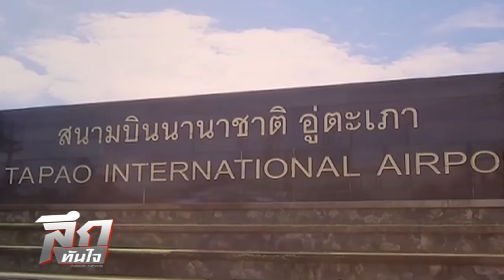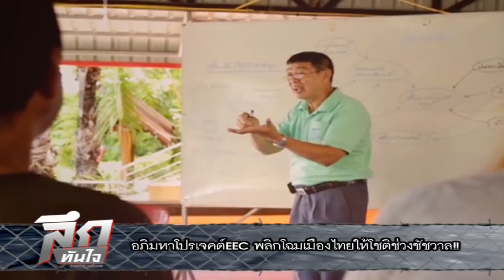ลึกทันใจ ตอน อภิมหาโปรเจคต์EEC พลิกโฉมเมืองไทยให้โชติช่วงชัชวาล!!